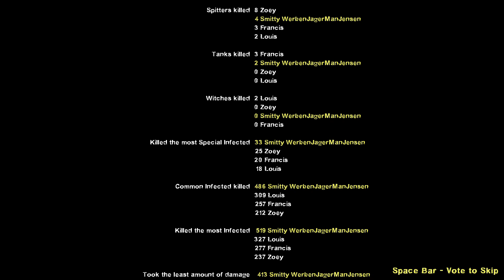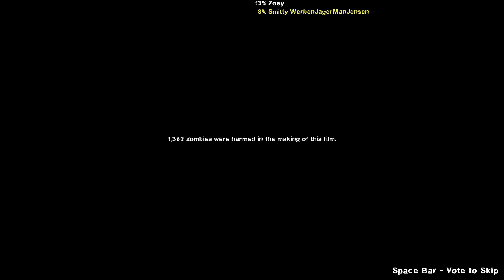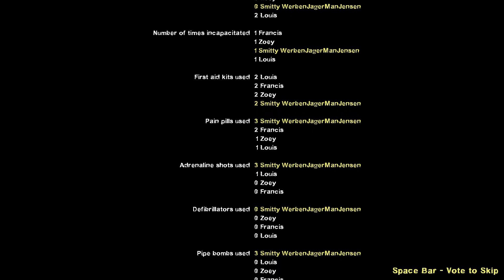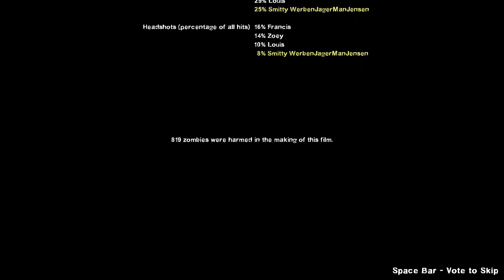Left 4 Dead 2 No Mercy and Crash Course full campaigns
I plan on doing them all but I'm doing them in short burst so the video isn't to long because I don't have an editor.